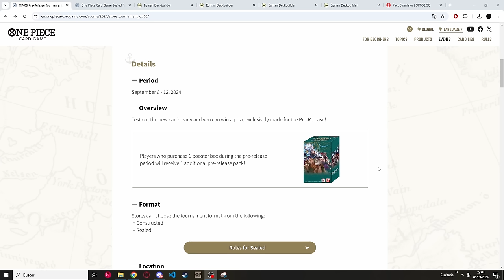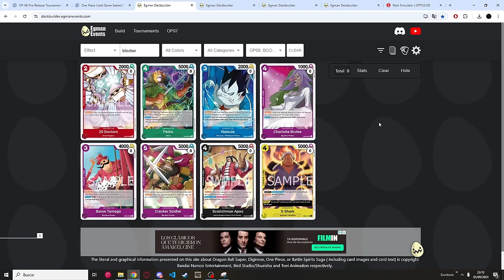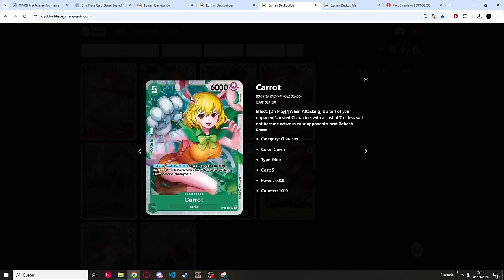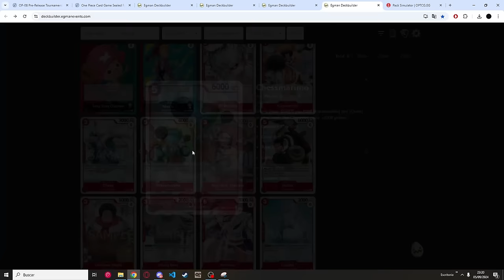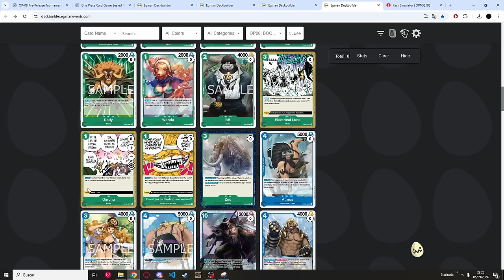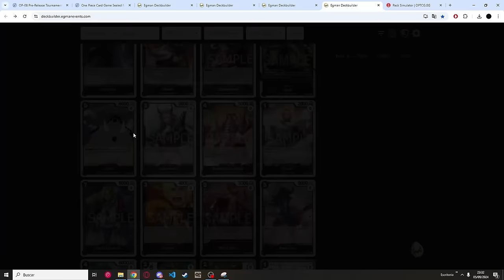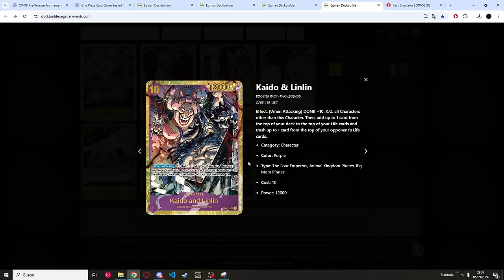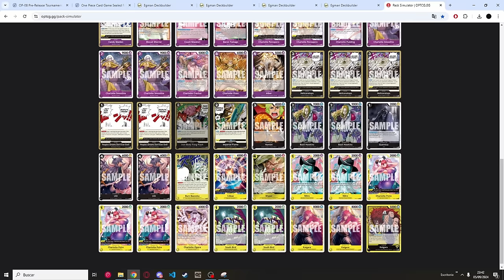OP08 PRE RELEASE ANALISIS, CONSEJOS Y TRUCOS | ONE PIECE TCG EN ESPAÑOL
Pues en el video de hoy os traigo algo que me habíais pedido bastante, que es un resumen del evento Pre release de Op08 y un poco los consejos y la estrategia que yo mismo sigo.